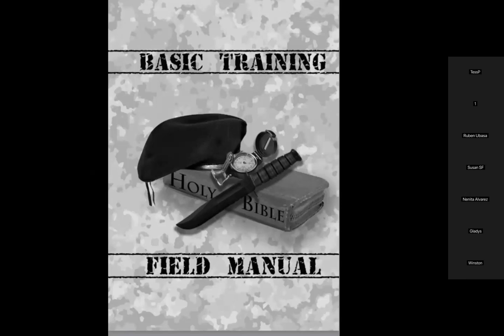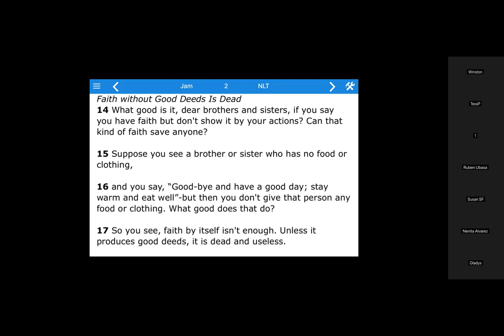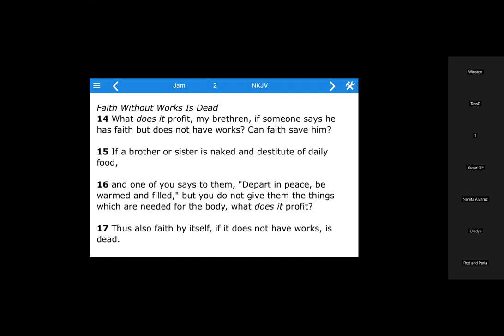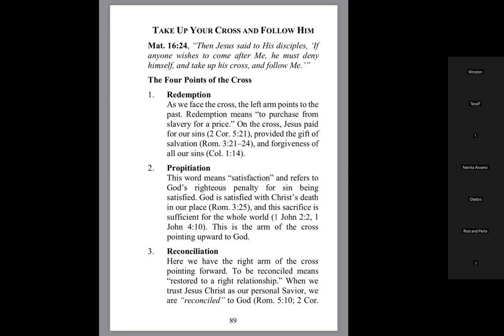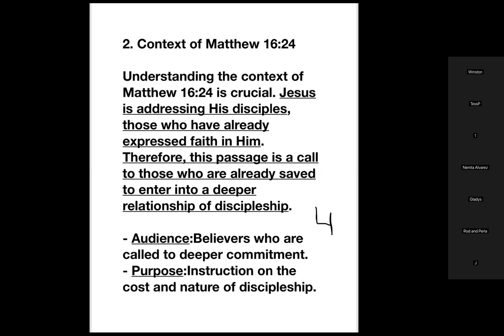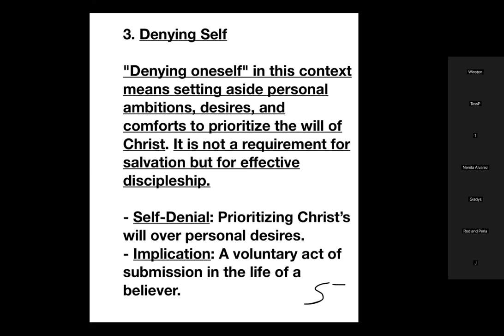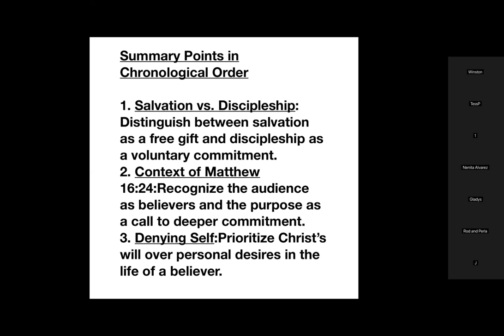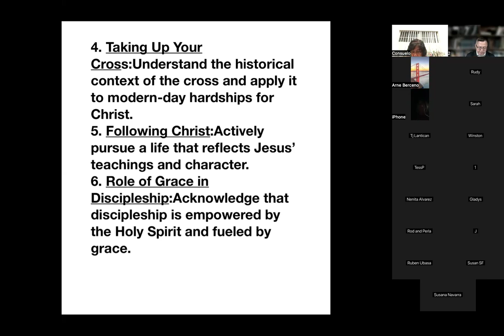TAKE UP YOUR CROSS AND FOLLOW HIM